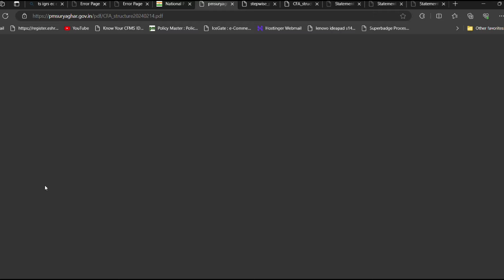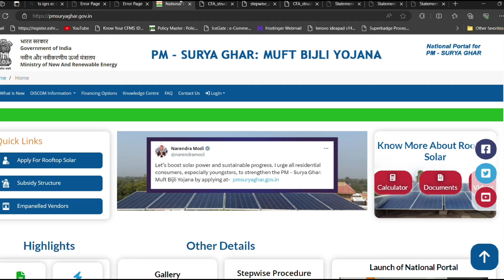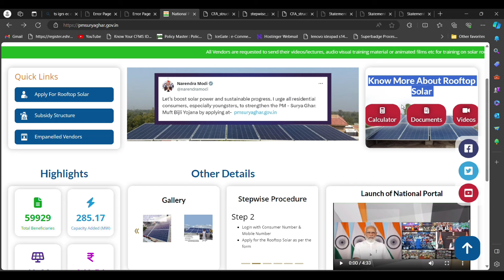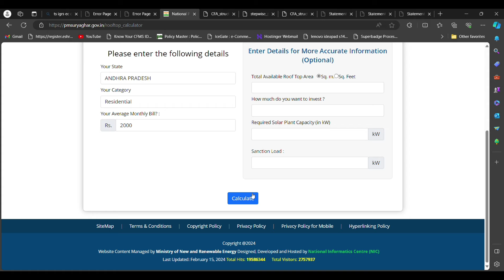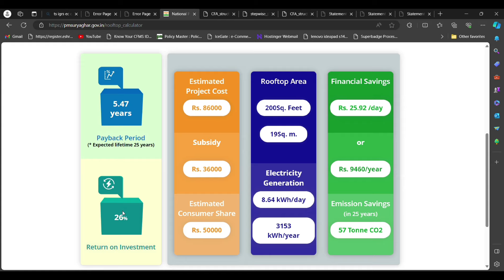PMSURYAHGAR YOJANA | Solar Subsidy Electricity | 78,000 subsidy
Certified Copies Download Request :
.Note: దయచేసి ఎలాంటి ఫోన్ కాల్స్ చెయ్యొద్దు అండి ఓన్లీ వాట్సప్ మెసేజ్ మాత్రమే చెయ్యగలరు.
సహకరించండి

@Newbudgetbabai Our New Channel